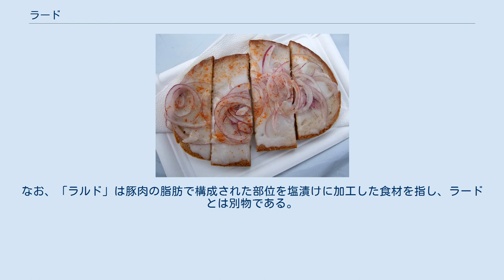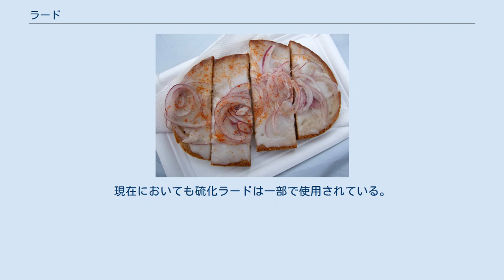ラード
ラード シュマルツブロート（ラードを塗ったパン） ラード（英: lard、伊: strutto）、豚脂（とんし）は、調理に用いられる豚の脂肪全般。
日本では豚の脂肪組織から精製した食用油脂を「ラード」と呼称する。
なお、「ラルド」は豚肉の脂肪で構成された部位を塩漬けに加工した食材を指し、ラードとは別物である。
 ラード（豚脂）はヘット（牛脂）や羊脂などと同じく動物性油脂の一種である。
常温では固体。
 融点はヘット（牛脂）よりも低い。
ただし、豚の一般成分は部位ごとに異なっており、豚肉の脂質は部位によって3.5%〜40%と開きがある。
豚の皮下脂肪から取ったラードの場合、融点は摂氏34～40度、ヨウ素価は57～66である。
これに対し、豚の内臓脂肪から取ったラードの場合、融点は摂氏27～30度、ヨウ素価は67～70である。
 ヘットなどの動物性油脂と同じく、オレイン酸、パルミチン酸、ステアリン酸などで構成されるグリセリドを主成分とする。
このほかラード（豚脂）はリノール酸も豊富である。
ラードの構成脂肪酸は右表の通りである。
 ラード（豚脂）は揚げ物・フライに使う揚げ油のほか、製菓や製パンの材料にも用いられる。
また、ラーメンのスープには豚の背の部位の脂が背脂としてよく用いられ、スープの上一面に浮かぶためスープが冷めにくくなっている。
 トンカツの名店では、豚の脂身からラードを毎日作って日々の営業に使用する店も少なくなく、廃棄物の再利用からこだわりの逸品に至るまで幅広いものとなっている。
また、「肉屋のコロッケはうまい」との定評があるが、概して精肉店の揚げ物が家庭料理にない旨みをもつのは、新鮮なラードを揚げ油に使っているためといわれる。
もっとも揚げたてを味わうにはよいが、冷めたものは脂っぽく腹にもたれるとする向きもある。
衣の香ばしさを強調するときに選ぶべき食材ともされる。
 フランスでは主に北および東の地域で、南西でもコンフィなどに使用される。
 香港や台湾においてはラードを用いて作るラードご飯という料理があり、作り方によっては日本のバター醤油ご飯の要領でバターの代わりにラードを入れて作ることがある。
 なお、動物性油脂の中では酸化しやすく風味を失いやすいため低温で保存することが必要である。
 単独もしくは他の油脂類と混合する形で古くから潤滑用途に用いられてきた。
単独（または牛脂との混合）ではグリスのような用途に、鉱油などの潤滑油に混合することで減摩剤などとして利用された。
それらの多くは鉱油やその他の化学合成品に置き換わっていったが、ラードを硫化し極圧性や安定性、溶解性などを改善した「硫化ラード」はその特性から切削油や加工油として一時期多用された。
現在においても硫化ラードは一部で使用されている。